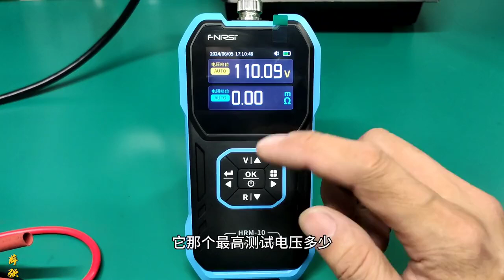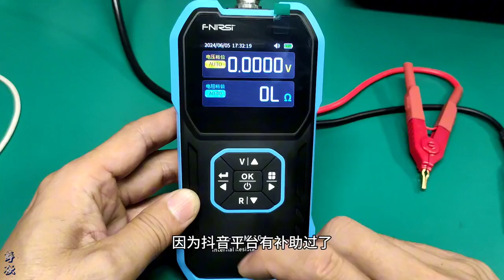福利来了，昨天买内阻测试仪的可以找客服退钱#内阻测试仪